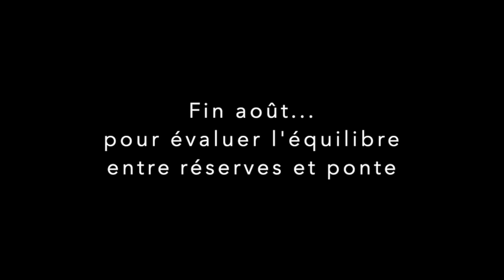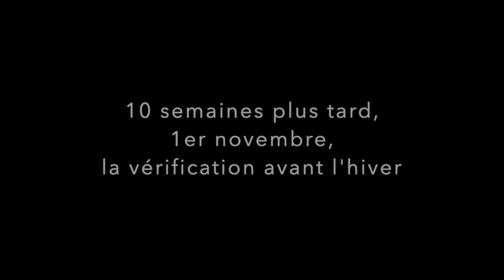Préparer l'hiver, équilibre entre ponte et réserves | Beopolis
Aujourd'hui un petit flash back 2021, nous allons à la rencontre de la ruche d'Aldébaran, dans la clairière du rucher des Etangs :-)

Je suis heureux de vous présenter cette ruche parrainée par l'Hôtel Renaissance Paris Nobel Tour Eiffel (merci pour votre engagement et votre confiance!), un très bel endroit cosy et discret au coeur de Paris, à proximité du Trocadéro, idéal pour découvrir la Ville Lumière! Toute l'équipe se fera une joie de vous accueillir, et n'oubliez pas de mentionner Beopolis lors de votre visite :-)

La ruche d'Aldébaran est forte et plutôt douce, avec une reine née cette année, que j'ai trouvée en très belle forme, populeuse et avec de bonnes réserves, même après la récolte du miel de début août.

Deux parties dans cet épisode:
1) une visite fin août, pour évaluer l'équilibre général de la ruche
2) une visite début novembre, pour enlever le traitement d'été et peser la ruche avant l'hiver

Merci d'avance pour vos commentaires, questions et suggestions, qui me sont très précieux pour continuer à partager avec vous des informations intéressantes sur les abeilles et la nature :-)

pour en savoir plus,
pour trouver la formule de parrainage qui vous convient, pour participer aux ateliers "abeilles & nature" ou à un cycle de formation à l'apiculture douce, ou pour découvrir les miels de la collection 2021, 100% artisanaux et issus du Pays Fort Sancerrois.

A bientôt !